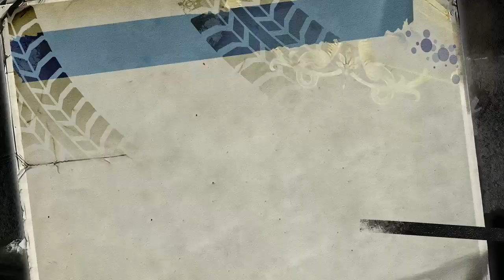FTDmusic Plays: Burnout Paradise Remastered (Xbox One) - The First Hour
Watch as we start up this classic open world racing game.